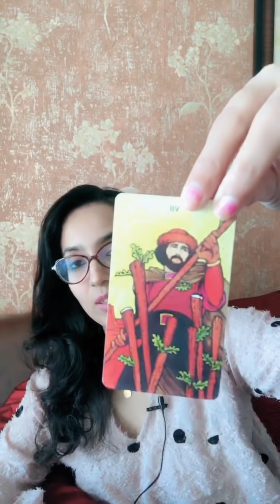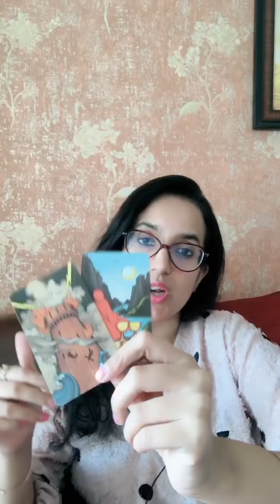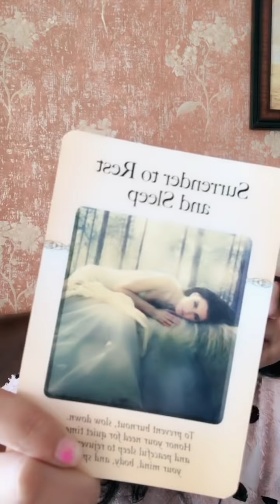सिंह राशि /Leo Love Reading| July 2020 | Simha Rashi | Monthly Horoscope | Love Predictions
Practising for the last 9 years